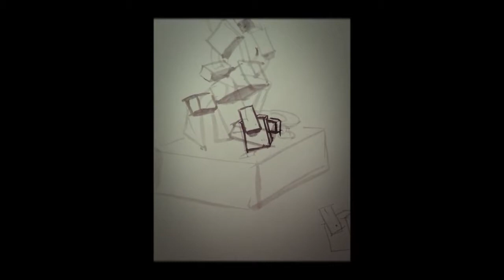Saint George Sculpture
Clay sculpture of St. George vs. the dragon.  Sculpted on June 12, 2017.